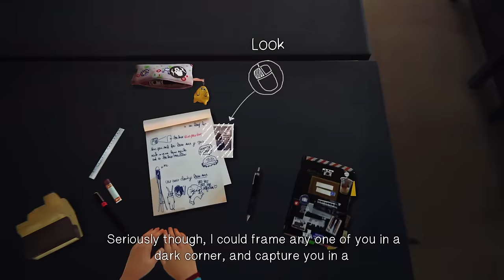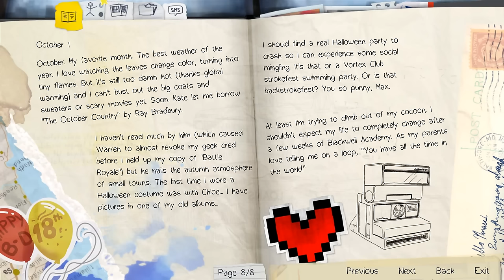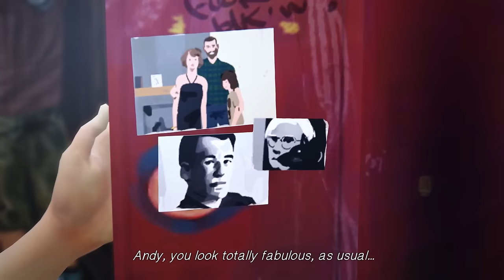Life is Strange Gameplay Walkthrough Part 1 - TIME TRAVEL ??? - Episode 1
Life is Strange Walkthrough Part 1 - Life is Strange Gameplay Part 1 Playthrough Walkthrough Let's Play - if you want to see more - Let me know :D